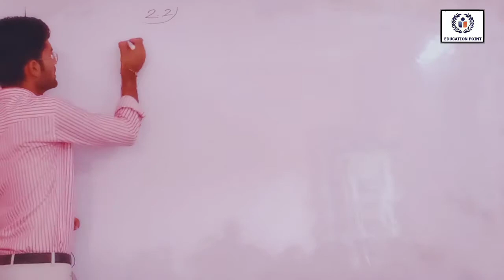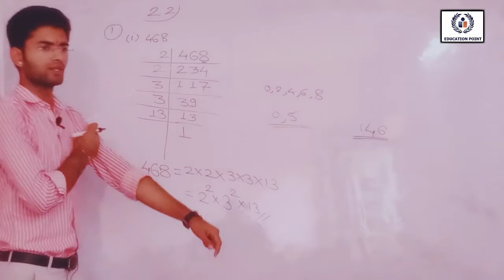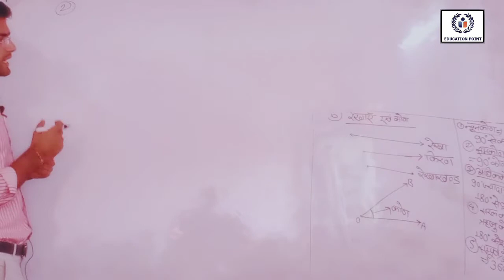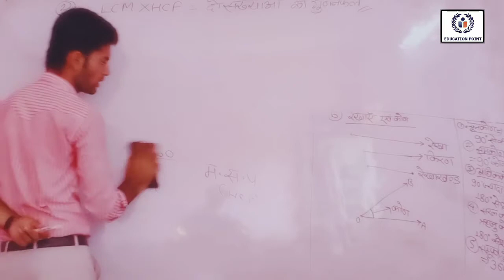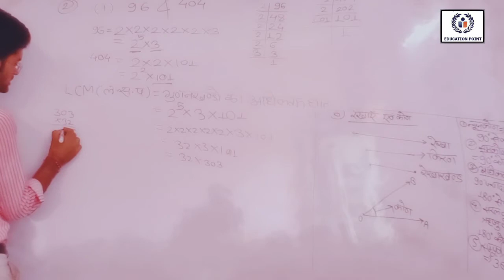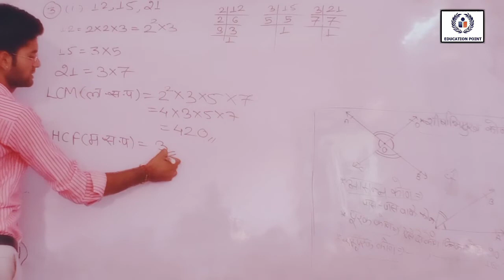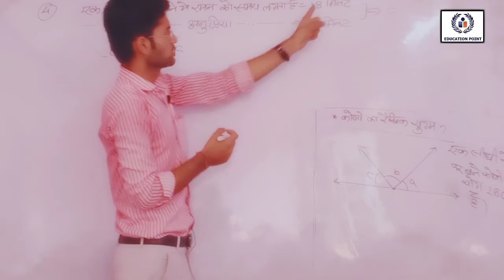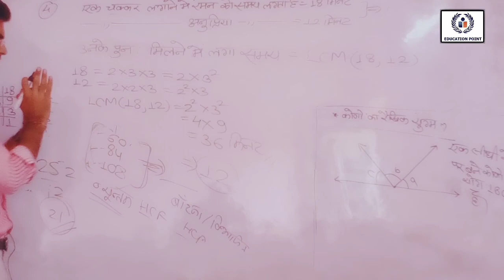वास्तविक संख्याएँ प्रशनावली 2.2 ( Real Numbers) कक्षा 10 RBSE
RBSE solutions for class 10 math's Chapter 2 वास्तविक संख्याएँ Exercise 2.2 is part of RBSE Solutions for class 10.
In this Video we shall learn about Real numbers exercise 2.2